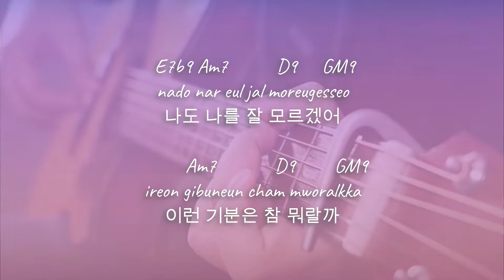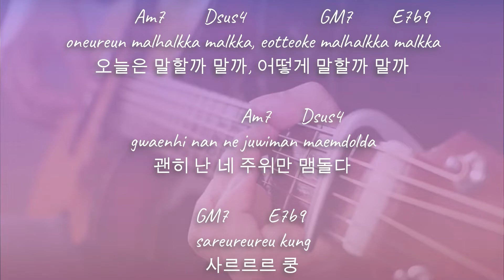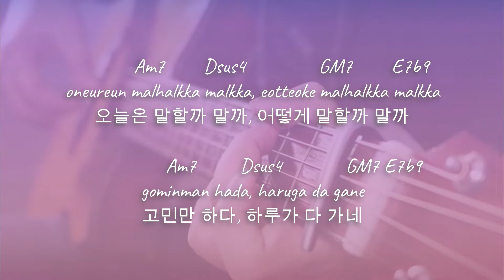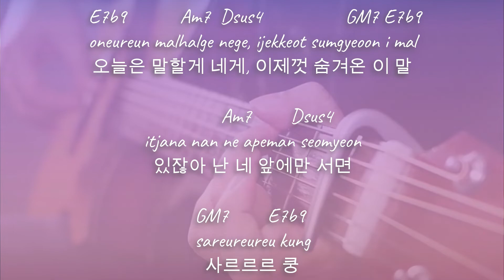MELTING (Male Ver.) - CHEEZE | Forecasting Love and Weather OST | Acoustic Karaoke | Chords